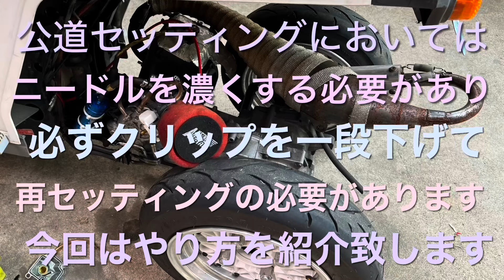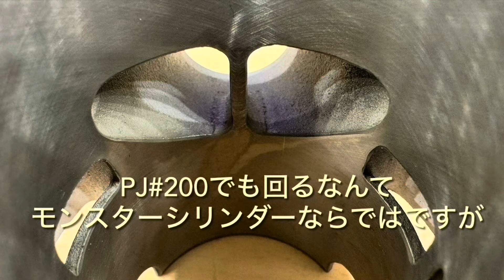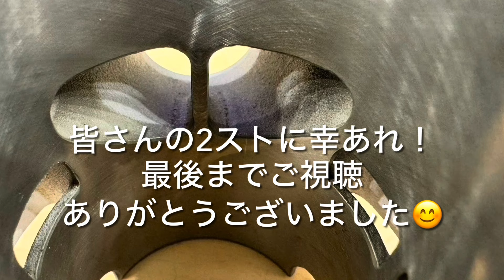水冷2ストのセッティング方法では空冷2ストは壊れます。今回は壊れないセッティングを紹介します。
僕が一番最初に弄ったのはYSR50だった。15歳だったと思う。
ポートを弄ったが振動が増えるだけで速くはならなかった。
そのまま放置していたが
空冷はダメだとTZR50のエンジンに載せ替えた。
その後は空冷はGAGのチューンだけで
2ストは全て水冷になりました。
歳をとり
久々に原付、つまり空冷を弄ったら
オーバーヒートさせまくった。
焼き付き、ピストン穴開きは日常的だった。
なんとか空冷のままセッティング出来ないのか？と苦労して。
苦労といってもずっとやり続けて20年以上経ったころ
プラグの熱価の自分の常識が邪魔しているのではないか？と疑い始めた。
燃料冷却してエンジンを冷やすと
プラグがオーバークールになってカブリ始めてしまうのだ。
経験で分かってきても常識が邪魔をする。
常識を疑えなんて言葉では言うけど
実際は固定観念に縛られてしまう。
そこで熱価11番プラグを入手してセッティングしてみたら
完全に心も身体も理解出来ました。
そこで今度は熱価2番プラグでセッティングしたら30番メインジェットを濃くしても走る！
その上止まってすぐにシリンダーを手で触れるのだ。
完全にオーバークールなのに吹け上がるのだ。
この辺から慣らしは濃いめプラス熱価4番位がちょうどいい事が分かりました。
慣らし終わっても6か5番です。
フルチャンバーならより冷やしたいので5番をチョイスしています。

20年以上掛けて
僕なりの体当たりで見つけた空冷セッティングです。
どうか皆さんの空冷のお役に立ちますよう🙏